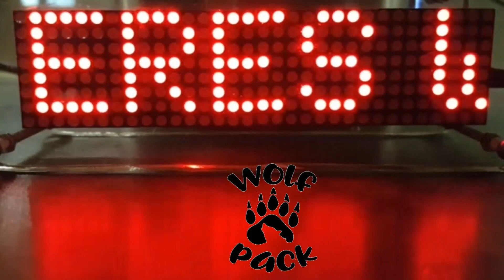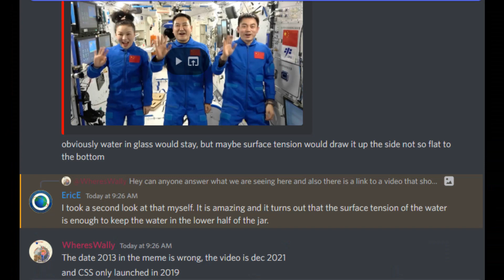ISS Plane Contrail as a Neat Real Time Proof and A Buoyancy Experiment to Sink Flat Earth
The ISS and now CSS is a constant source of headache for flat earthers.
Flight SUS685